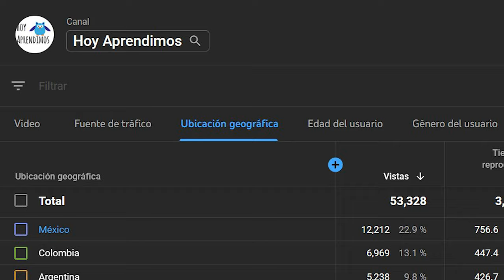CÓMO VIVIAN LOS PIRATAS?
Así era la vida real de los piratas en el siglo 17, crees que hubieras podido pasar una semana entera como un pirata, aquí te contamos la primera parte, cómo hacían los piratas para no morir de sed, como hacían para limpiarse (o en ese caso para no limpiarse) en esta primera parte, la próxima semana tendremos la segunda parte sobre qué comian los piratas, no te lo pierdas.